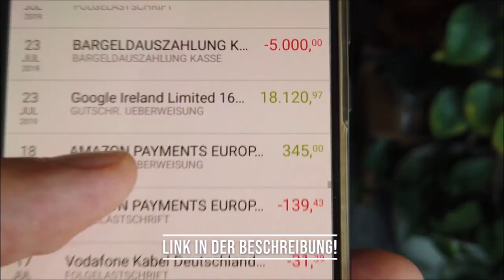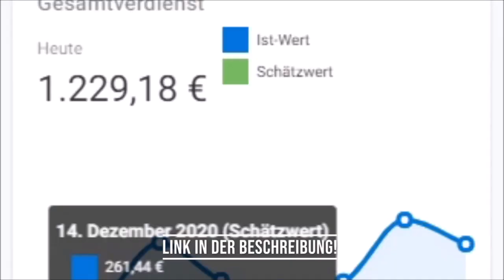total IDIOTS VS GENIUS at work #10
All credit goes toward the people presented.